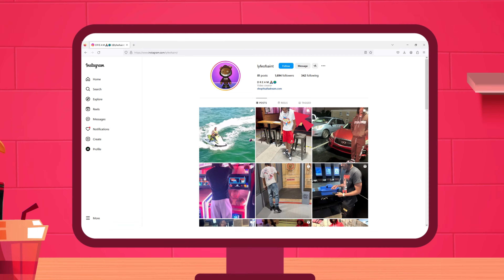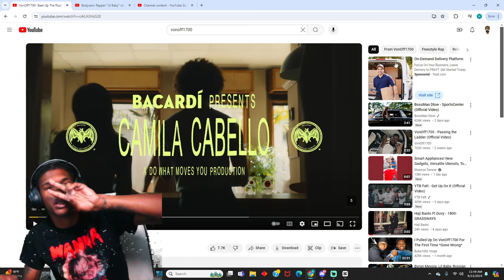DREAM REACTS TO VonOff1700- Beat Up The Road (Official Video)